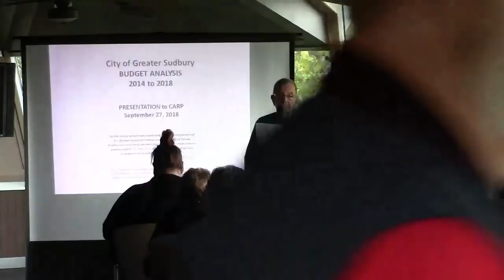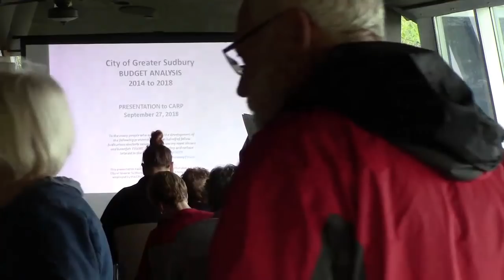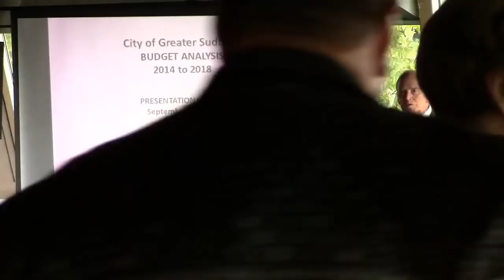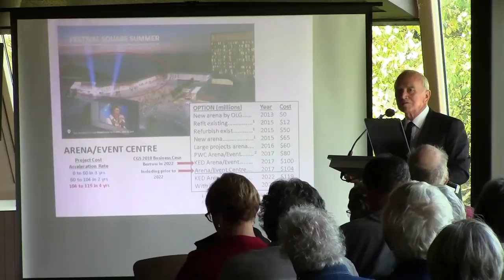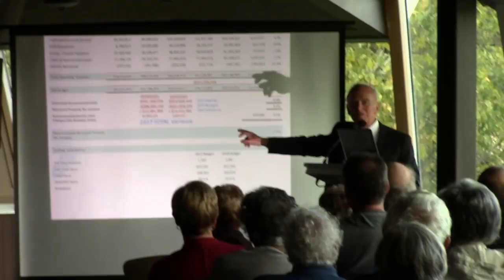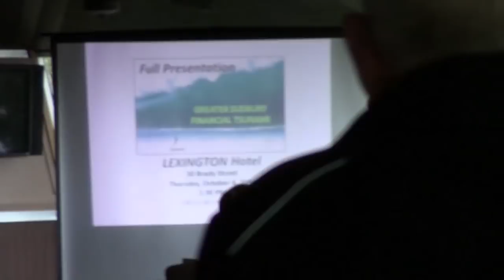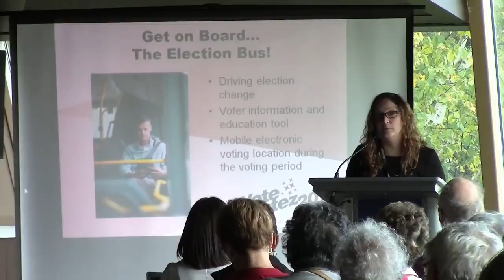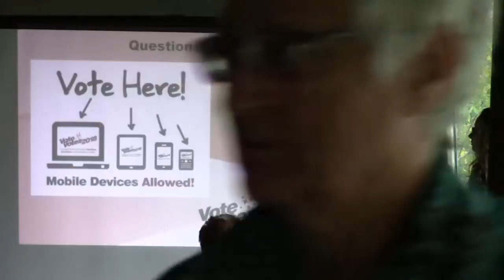CARP Sept 27th 2018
Video of meeting including presentation by Tom Price and representative from City discussing voting for 2018.